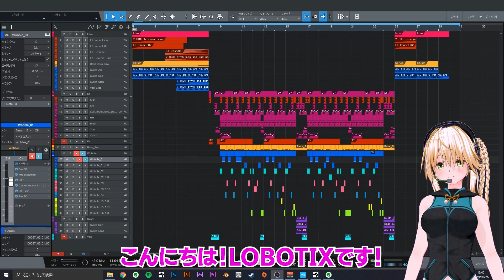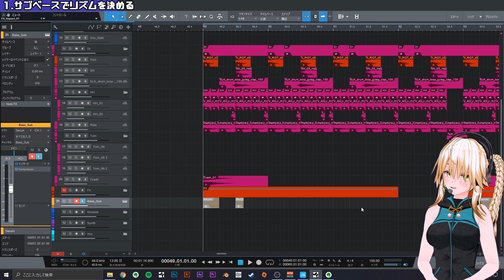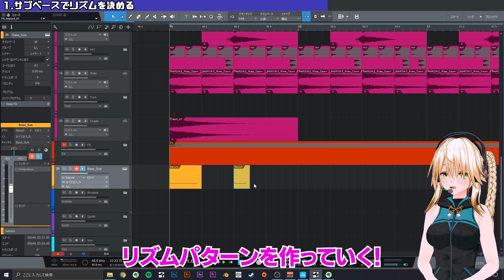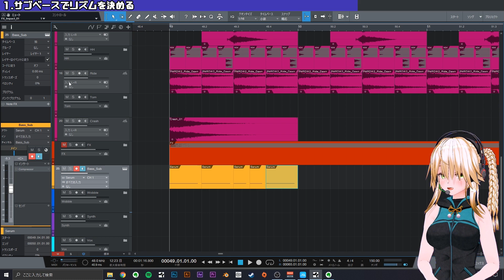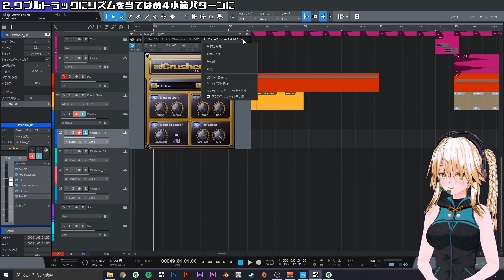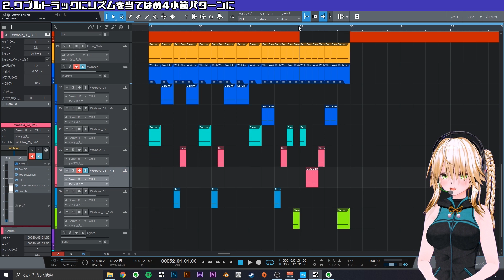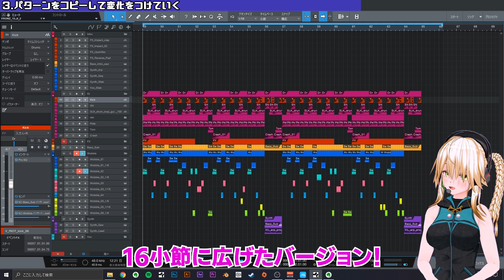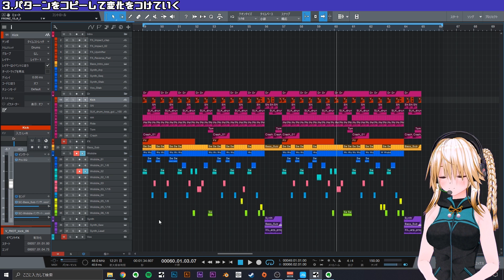【DTM 初心者】とっ散らからないワブルベースアレンジ！【Dubstep】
Dubstepビギナー向けワブルベースのアレンジ講座です！
シンセパッチDLできます！

【動画もくじ】
0:00 オープニング
0:21 デモトラック
1:10 今回の概要
2:03 サブベースでリズムを決める
4:54 ワブルトラックにリズムを当てはめ4小節パターンに
10:58 パターンをコピーして変化をつけていく

LOBOTIX CHANNELではオリジナル曲、DTMメイキング動画なども配信しています。

ショートサイズのBEAT動画LOBOBEAT！！

活動状況などはこちらでチェック(σゝ∀・)σ！！